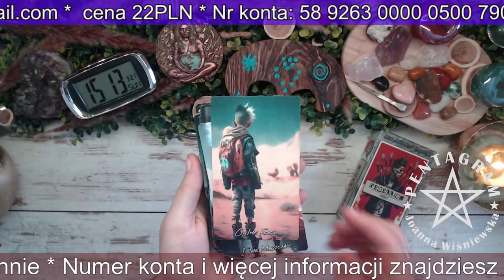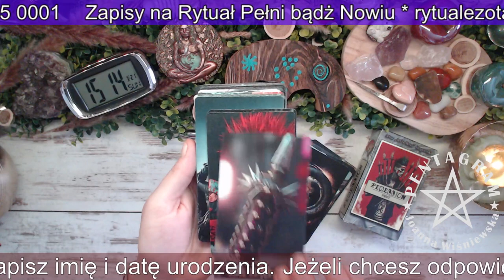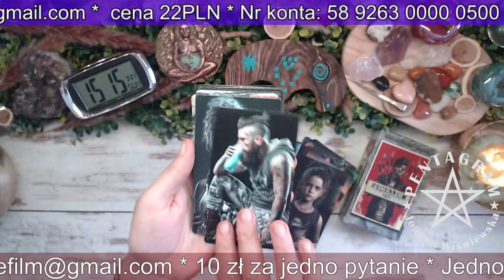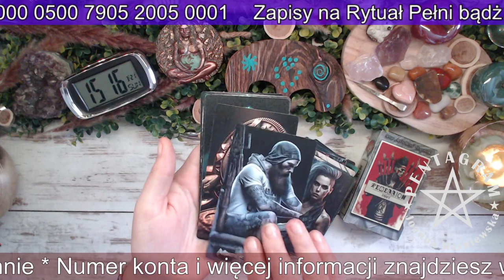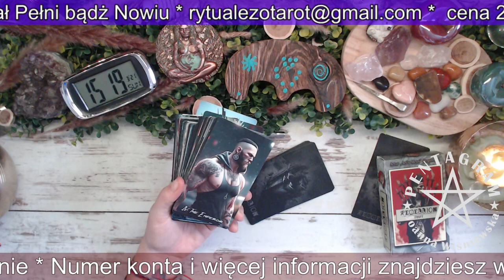Rebellion Tarot Artur Rogowski. Recenzja.